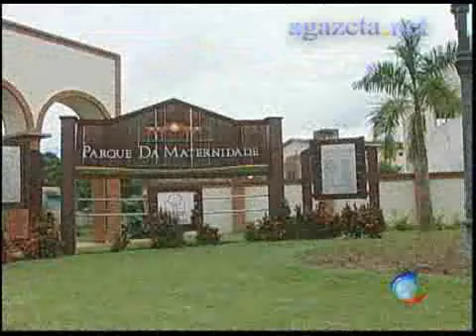Aniversário de Rio Branco